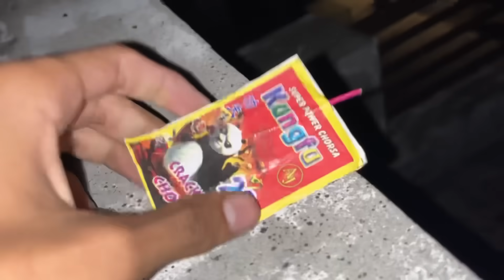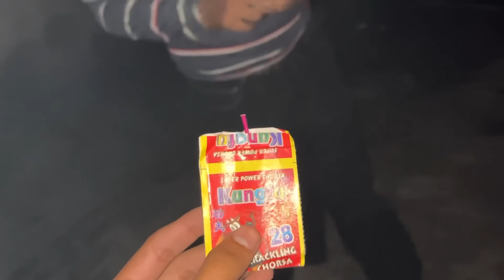Diwali Stash Testing 2023😍 * GONE WRONG😭*